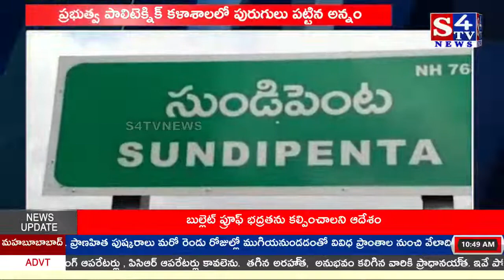ప్రభుత్వ పాలిటెక్నిక్ కళాశాలలో పురుగులు పట్టిన అన్నం || 26-04-2022